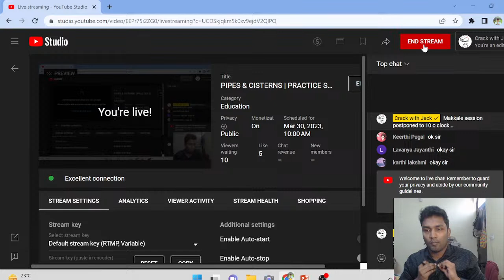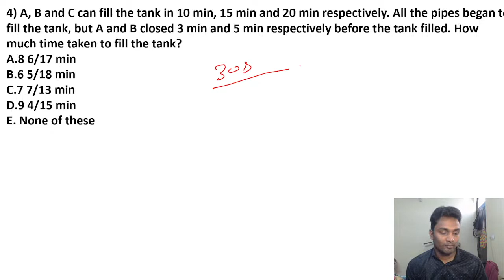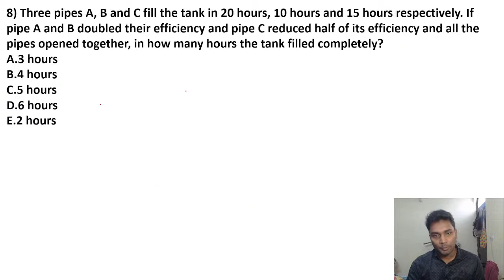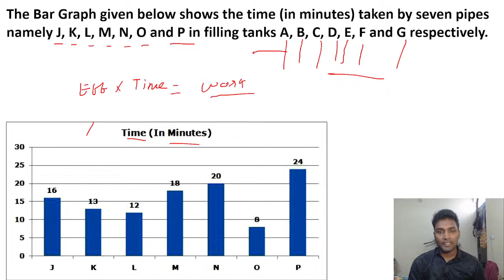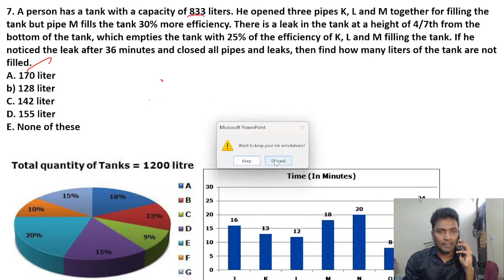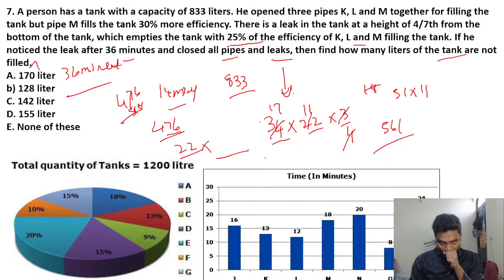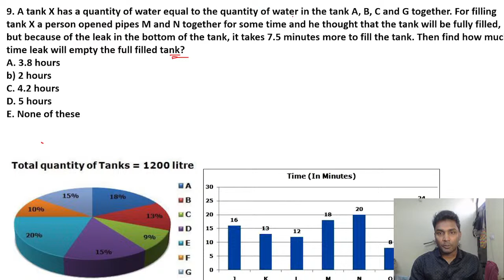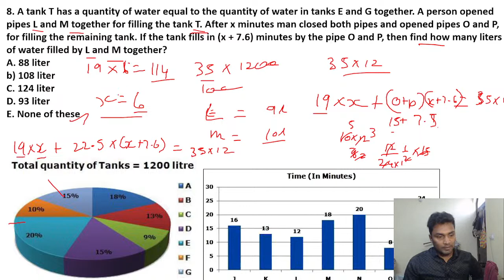PIPES & CISTERNS | PRACTICE SESSION - QUANTS | UPCOMING BANK EXAMS 2023 | MR.PAULGUNA